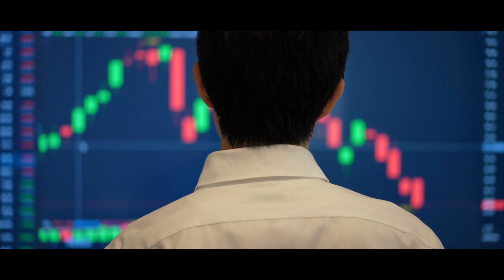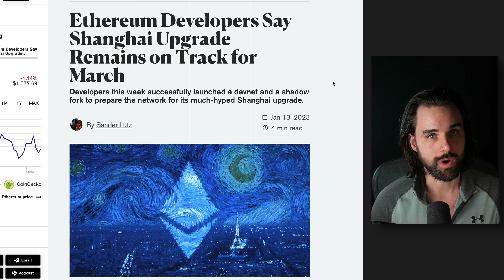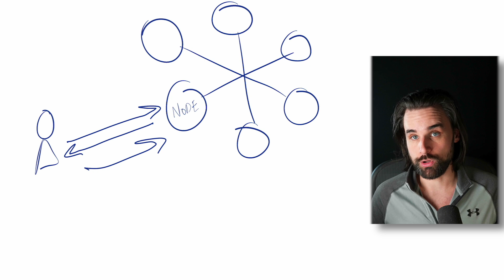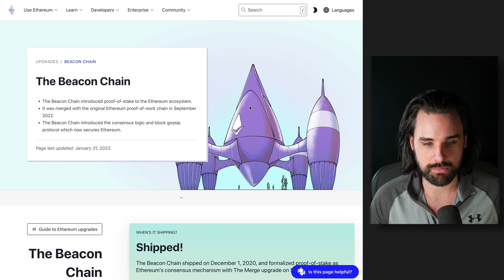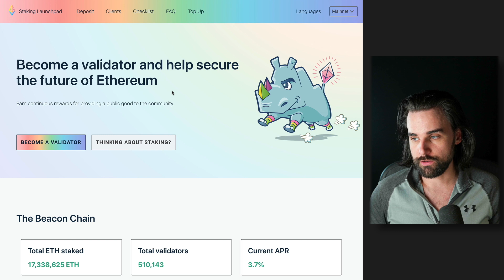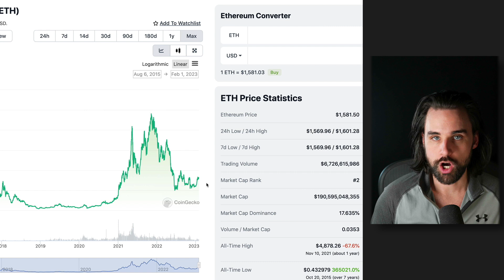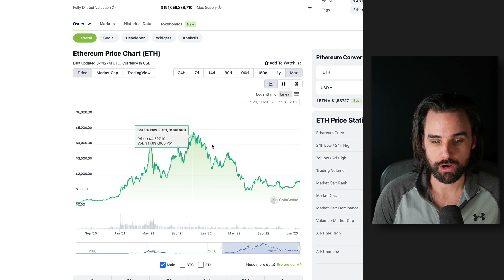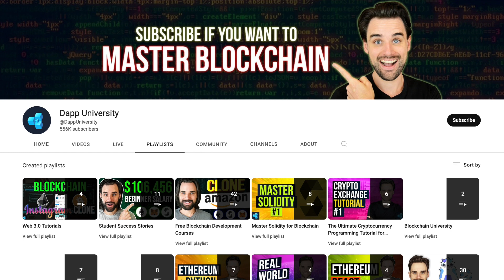Next Ethereum Upgrade Could Cause Price to DUMP - Developer Explains